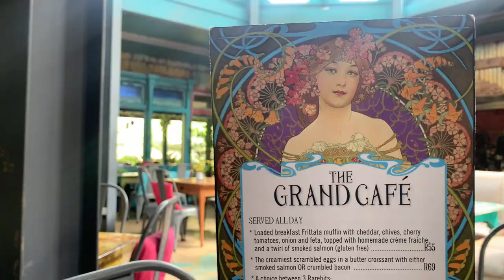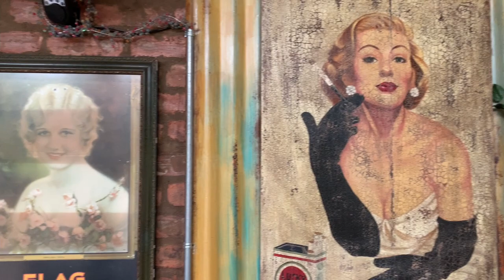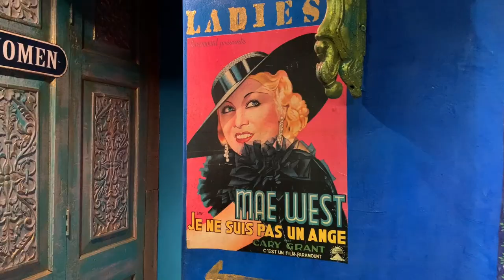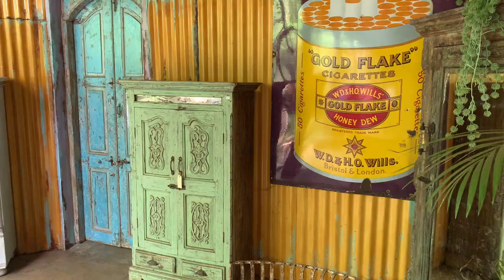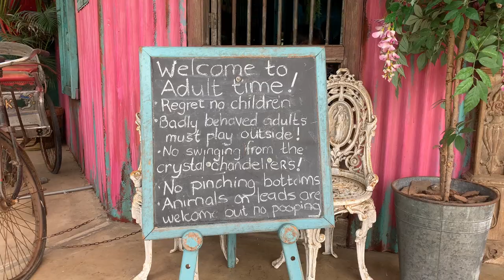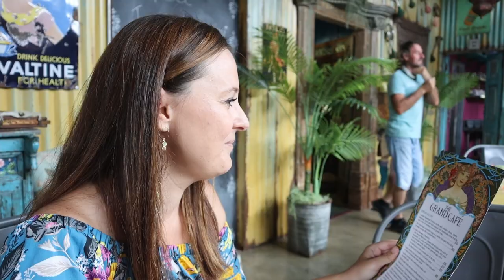GRAND EXOTIC l Salt Rock l Best Breakfast in Ballito l SA YouTubers l Ep 26 l Instagram spots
If you're looking for the most INSTAGRAMMABLE breakfast spot in Ballito, then you should go THE GRAND EXOTIC!

GEAR:
Our camera
Chantal's phone
Cellphone gimbal
Acer Predator
Boya by-nm1 microphone
GoPro 5

If you like our content and you feel like you want to support us in our YouTube journey, please buy us a coffee